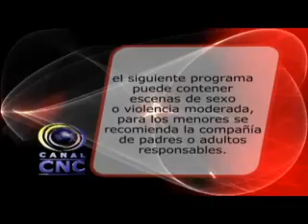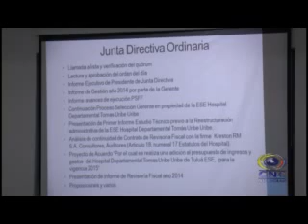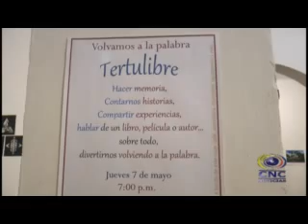CNC NOTICIAS TULUÁ MAYO 06 DE 2015 PRIMERA EMISIÓN 1:30 PM